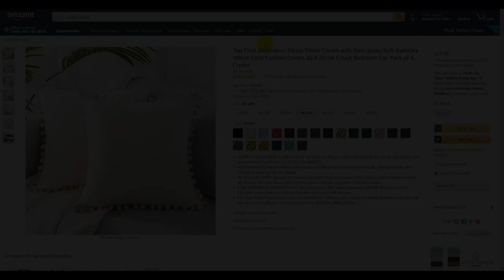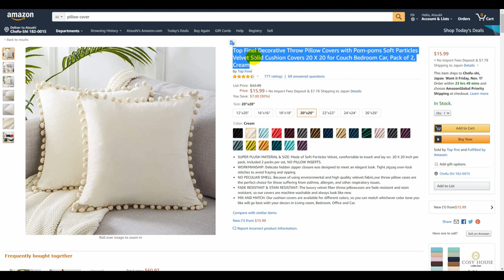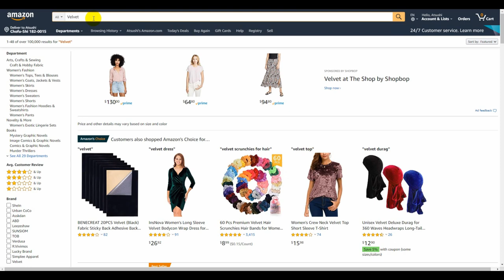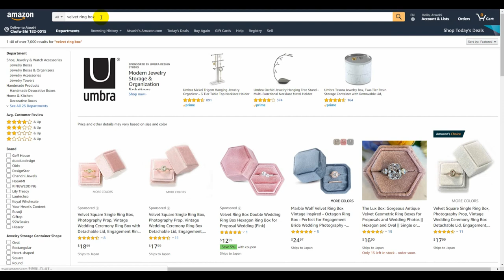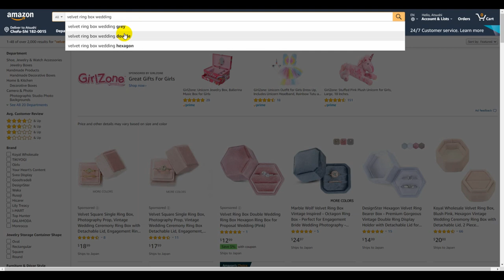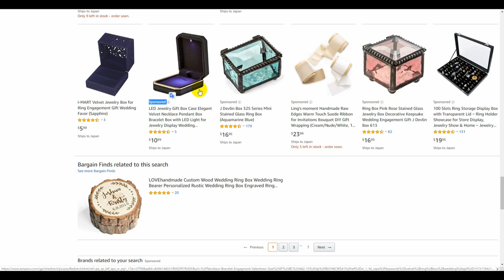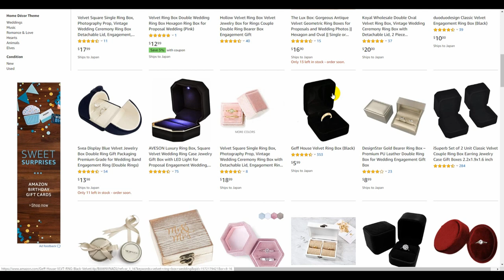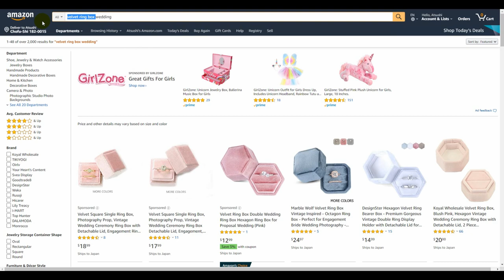一般名称【以外】でリサーチ！商品カテゴリが偏ってしまう方、リサーチ商品母数がなかなか増えない方は、「抽象化と具体化」の行ったり来たりで解決！